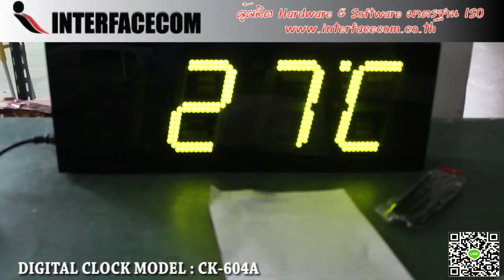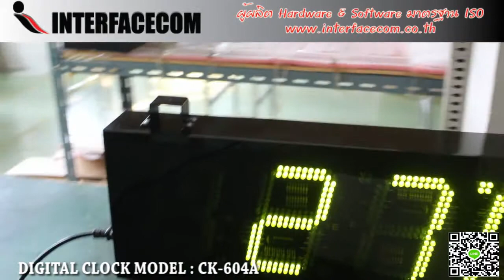453-REVIEW DIGITAL CLOCK MODEL CK 604A นาฬิกาดิจิตอล